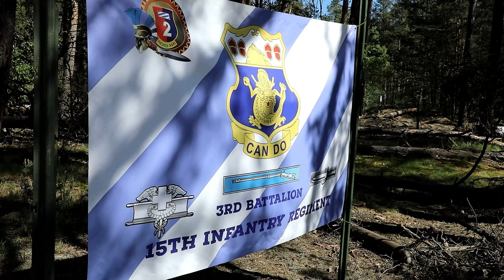3-15 Infantry Regiment Hosts Epic Soldier Badge Event in Poland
Watch as the 3-15 Infantry Regiment from the 3rd Infantry Division in Poland hosts an unforgettable Expert Soldier Badge event at Camp Trzebien. Soldiers showcase their skills and dedication in this epic display of expertise. Don't miss this action-packed event filled with challenges and triumphs!

3rd Bn., 15th IR hosts expert badge event
TRZEBIEN, POLAND
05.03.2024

3rd Battalion, 15th Infantry Regiment, 2nd Armored Brigade Combat Team, 3rd Infantry Division, hosts an Expert Soldier Badge and Expert Infantryman Badge event at Camp Trzebien, Poland, from April 29 to May 4, 2024. The 3rd Infantry Division’s mission in Europe is to engage in multinational training and exercises across the continent, working alongside NATO allies and regional security partners to provide combat-credible forces to V Corps, America’s forward-deployed corps in Europe.

3rd Bn., 15th IR hosts expert badge event
TRZEBIEN, POLAND
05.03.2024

Sgt. 1st Class Brandon Elmore, an operations noncommissioned officer with Headquarters and Headquarters Company, 3rd Battalion, 15th Infantry Regiment, 2nd Armored Brigade Combat Team, 3rd Infantry Division, talks about setting up the Expert Soldier and Expert Infantryman Badge event hosted by 3rd Bn., 15th IR at Camp Trzebien, Poland, April 29- May 4, 2024. The 3rd Infantry Division’s mission in Europe is to engage in multinational training and exercises across the continent, working alongside NATO allies and regional security partners to provide combat-credible forces to V Corps, America’s forward-deployed corps in Europe.

Film Credits: Video by Staff Sgt. Charles Porter |  Capt. Robert Hughes
3rd Infantry Division | 105th Mobile Public Affairs Detachment